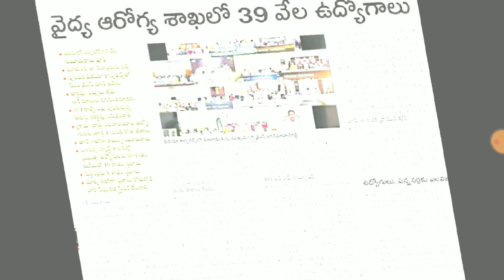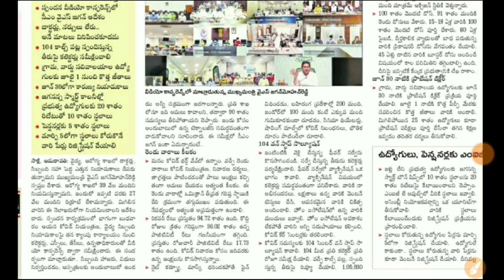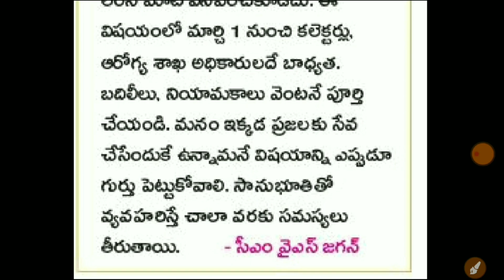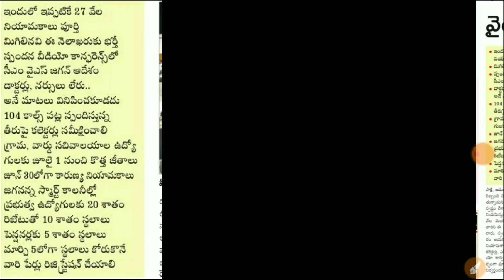AP వైద్య ఆరోగ్య శాఖలో 39 వేల నియామకాలు | గ్రామ సచివాలయం జాబ్స్ లేటెస్ట్ న్యూస్ | AP Latest Jobs info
📌 అన్ని జిల్లాల వారు ఈ లింక్ పై క్లిక్ చేసి మీ జిల్లా వెబ్ సైట్ ని ఓపెన్ చేసి మీ జిల్లాలో తాజా నోటిఫికేషన్లు మరియు లేటెస్ట్ అప్డేట్స్ చెక్ చేసుకోండి.